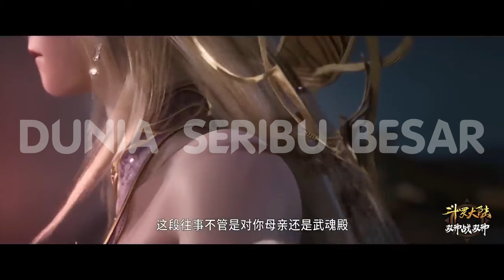Emperors Domination " Li Qiye " / Kaisar Sejati Goldtypha